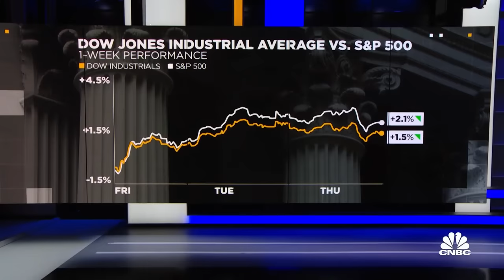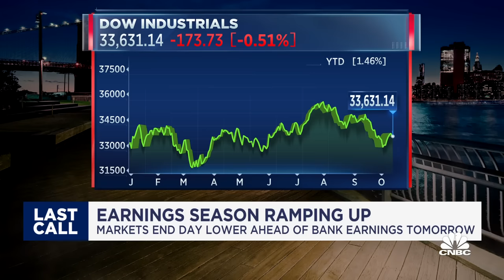Consumers will start holding back on spending, says Wall Street Horizon's Christine Short